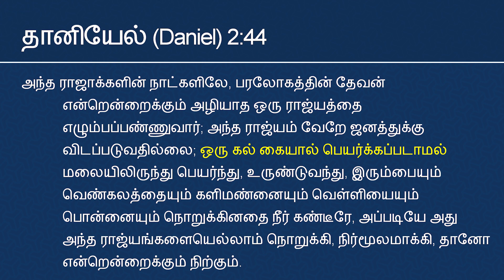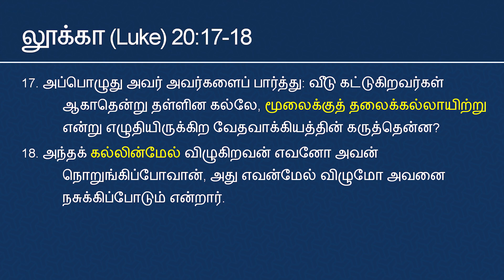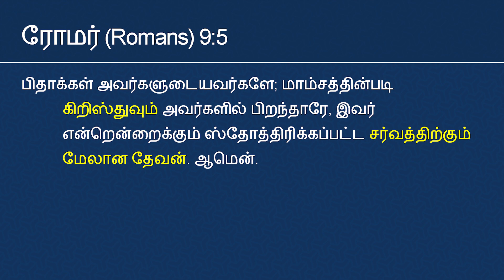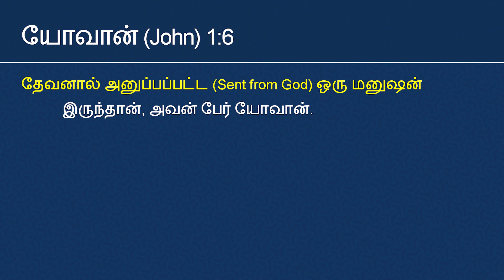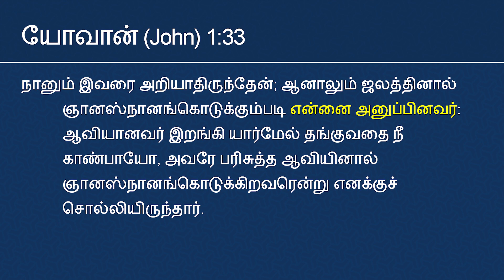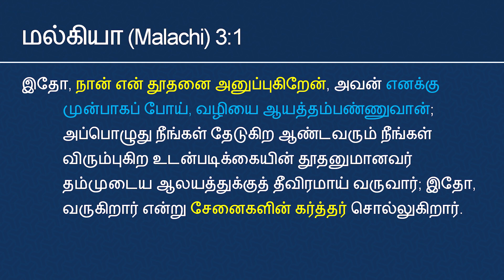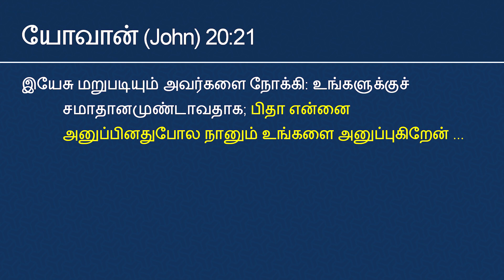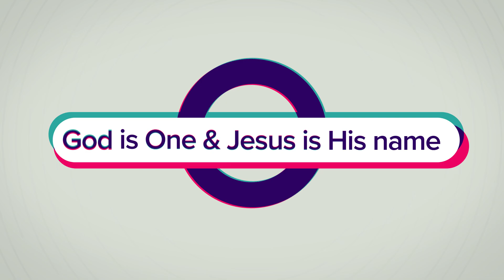பிதா குமாரனை அனுப்பினார் என்பது திரித்துவமா ? Father sent His Son proves Trinity ?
பிதா குமாரனை அனுப்பினார் என்பது திரித்துவமா ?
Father sent His Son proves Trinity ?